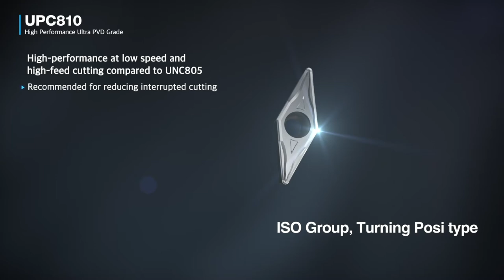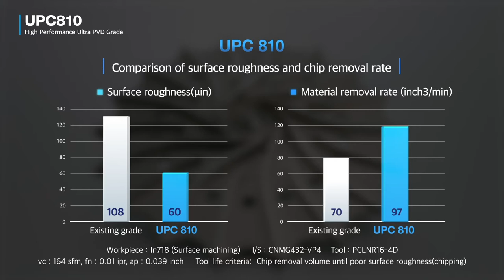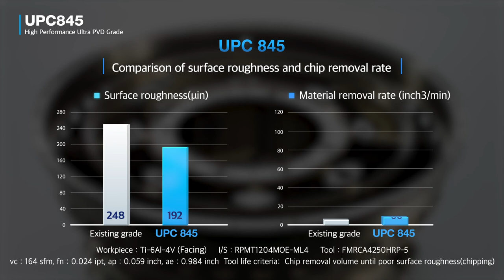UPC Series [ENG, Inch]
High Performance Ultra PVD Grade

Ver. VC01-EI-05 / 20210901

0:00 시작하기
0:14 UPC 810
0:19 ISO Group, Turning posi type
0:37 ISO Group, Grooving KGT
0:46  ISO Group, Turning nega type
1:13 UPC 845
1:15 Milling High feed FMR
1:30 Milling High feed HFMD
1:43 HOLE making, KING Drill series